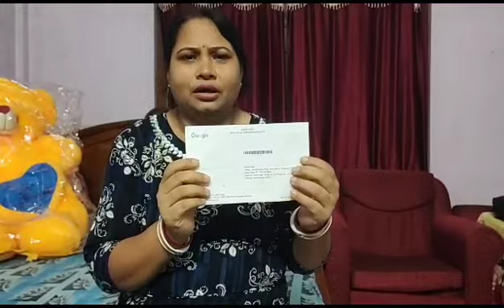মাত্র দুদিনের মধ্যে মনিটাইজেশন অন করলাম | Monetization in 2 days.কি ভাবে মনিটাইজেশন পেলাম | Adsense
Happy with Ratna

কোনো রকম Face Value ছাড়াই মাত্র ‌২ দিনের মধ্যেই কীভাবে Monetization On করলাম || নতুনদের জন্য কিছু Tips ||